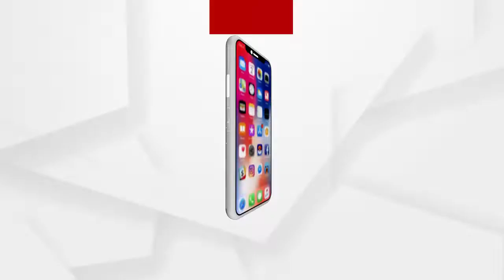ମନ୍ତ୍ରୀ ମାନିଲେ ରାଜ୍ୟରେ ରହିଛି ମଣ୍ଡି ସମସ୍ୟା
ମନ୍ତ୍ରୀ ମାନିଲେ ରାଜ୍ୟରେ ରହିଛି ମଣ୍ଡି ସମସ୍ୟା  । ଯେତେ ଲୁଚାଇଲେ ବି ଲୁଚୁନି ରାଜ୍ୟ ସରକାରଙ୍କ ମିଛ  । ମଣ୍ଡି, ଟୋକନ ଅବ୍ୟବସ୍ଥା ସହ ଦାଉ ସାଜୁଛି ମିଲରଙ୍କ କଟନି ଛଟନିର ଅଦୃଶ୍ୟ ଟ୍ୟାକ୍ସ  । ଯାହାର ଫାଇଦା ଉଠାଇ ମାଲେମାଲ ହେଉଛନ୍ତି ଆନ୍ଧ୍ର ବେପାରୀ  । ସେପଟେ ଅନ୍ନଦାତାଙ୍କ ପାଇଁ ନୂଆ ବିପଦ ଆଣିଛି ଅଦିନିଆ ବର୍ଷା ...
ଅଧିକ ଖବର ପାଇଁ ଡ଼ାଉନଲୋଡ କରନ୍ତୁ “Argus News” ଆପ୍